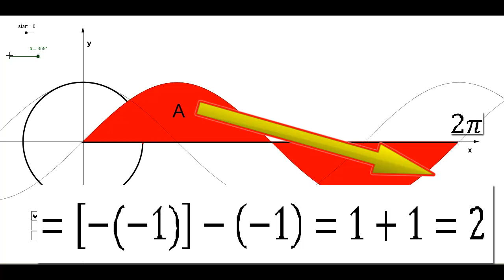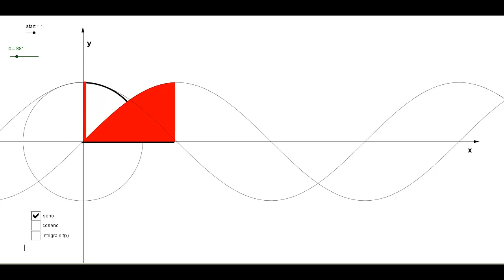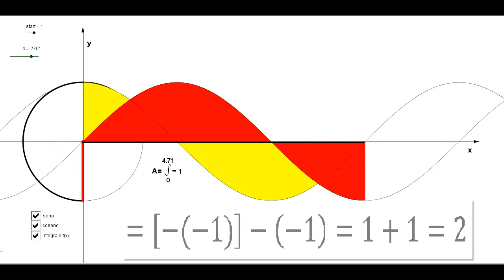INTEGRALE PER AREA FUNZIONE SENO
calcolo area integrale funzione seno